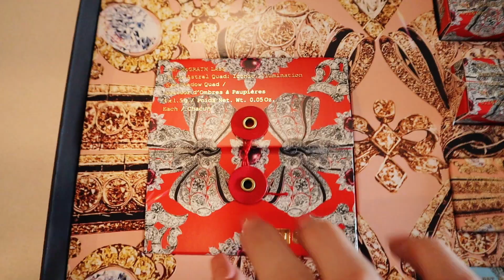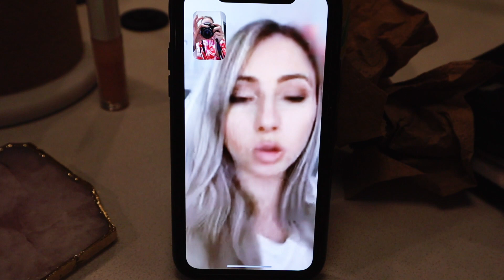VLOGMAS: holiday shopping + huge haul! | Keaton Milburn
REVOLVE ITEMS:
Beige joggers
Tie dye cropped hoodie
Black bustier top
Tie dye bodysuit
Tie dye turtleneck
Sequin button up
Sequin wrap top
Tan moto coat
sports bra